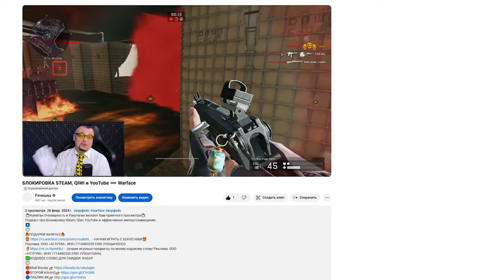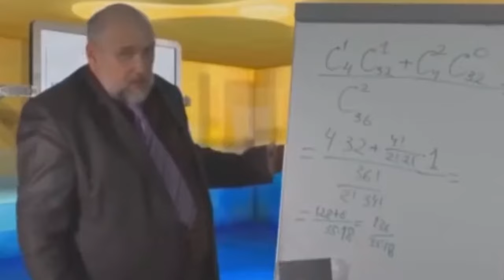ЛУЧШИЕ СБОРКИ QBZ 191 в Warface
Обзор и тест лучших сборок QBZ-191 в Warface от Ракутагина.